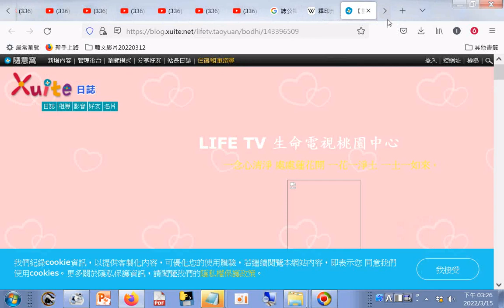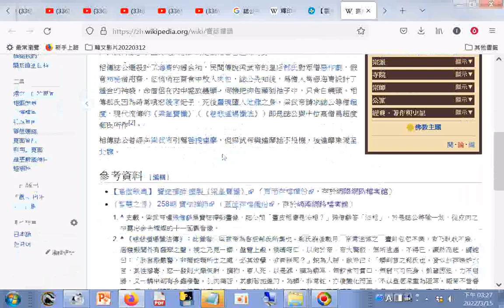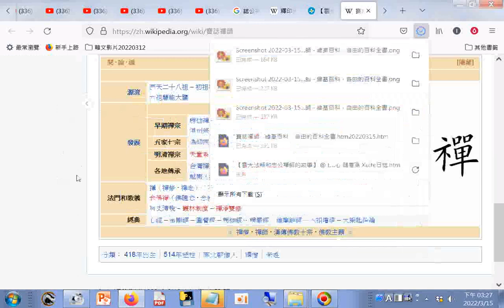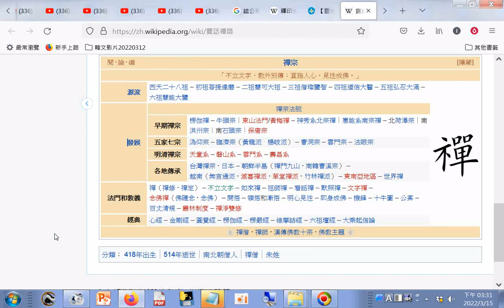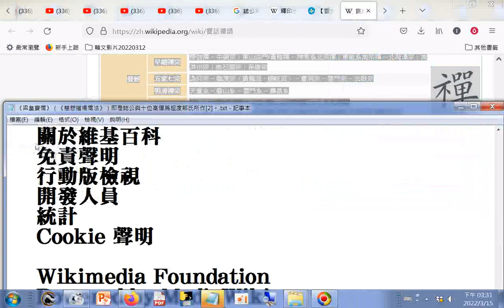支配宇宙的法则：什么是因果？过去、现在、未来如何区分？李永乐老师讲时光锥 YouTube #336 狭义相对论：时间膨胀是怎么回事？如何实现星际旅行？李永乐老师讲双生子佯谬思想实验！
支配宇宙的法则：什么是因果？过去、现在、未来如何区分？李永乐老师讲时光锥 - YouTube...#(336) 狭义相对论：时间膨胀是怎么回事？如何实现星际旅行？李永乐老师讲双生子佯谬思想实验！ - YouTube+#《梁皇寶懺》（#《慈悲道場懺法》）即是#誌公與十位高僧爲超度郗氏所作[2]。+禪宗發展史